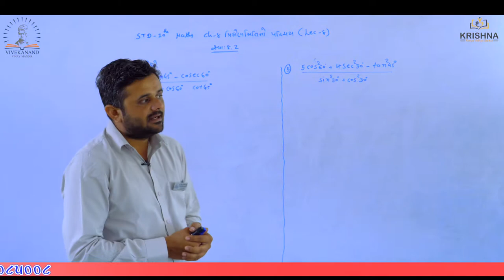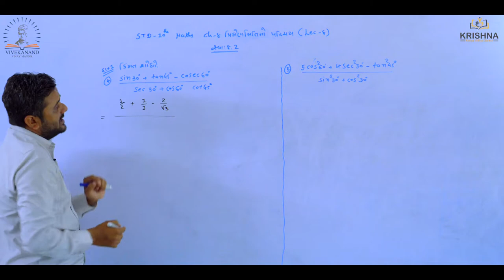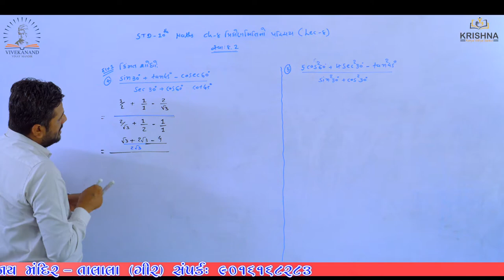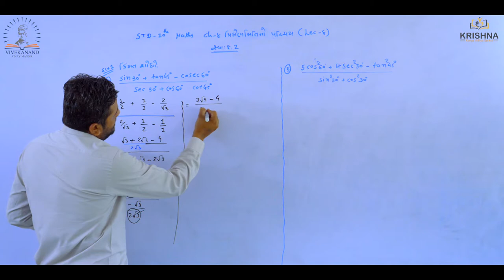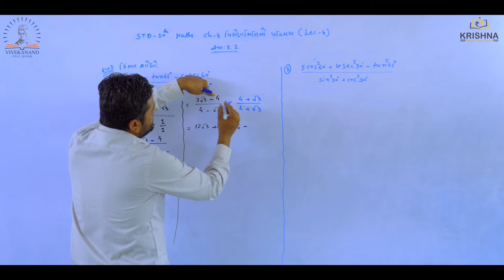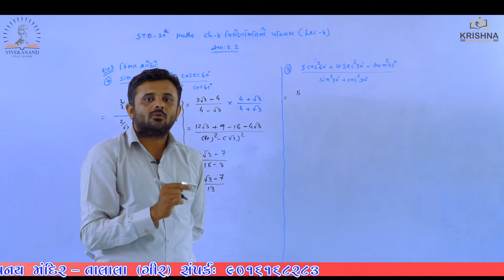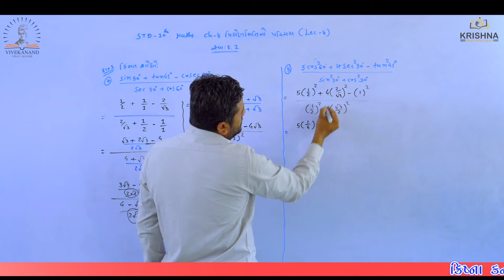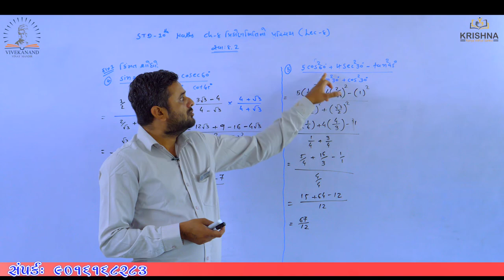Std:10 | Maths |Chapter-08 - ત્રિકોણમિતિનો પરિચય | lecture-08| by Ravi sir| NCERT/GSEB